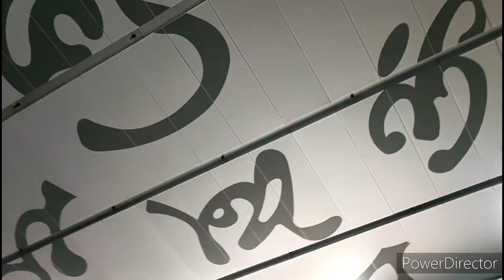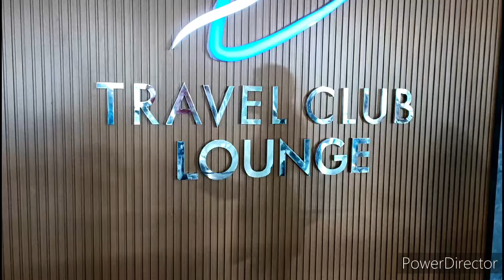Free Airport Lounge Access |KOLKATA Airport Lounge Review | Food & Menu Full Details | Vlog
Hi Everyone,
In this Vlog,I have shared with you KOLKATA Airport Lounge Access and Full Details how to get privilege with Credit Card and what is there in the Buffet. Full details & review .
Thank you so much for visiting my channel..I am an Indian and do staying presently in Bangalore. I share my Daily lifestyle, cooking,makeup,travelling, beauty, important information relates to the present situation on my channel.

INTRO Maker Song: Disfigure - Summer Tune